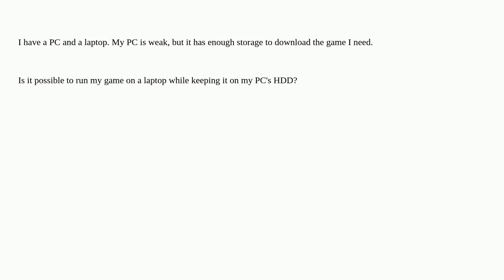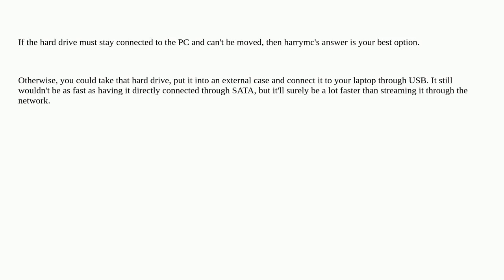Is it possible to run game from another PC on my PC?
A special thanks goes out to the awesome community

  gaming windows